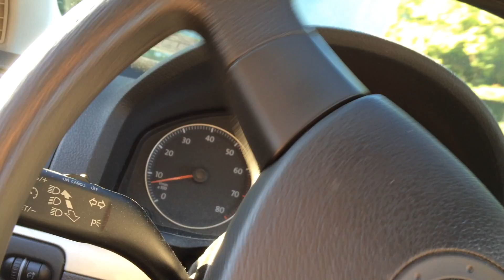58 taking a video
with new music (Forest Swords) i hope YouTube won't be muted this time!